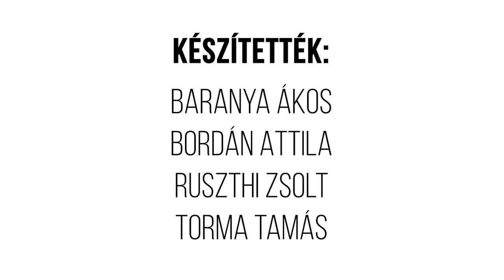KILÁTÓ A GALYATETŐN // Egy hely + Építészfórum